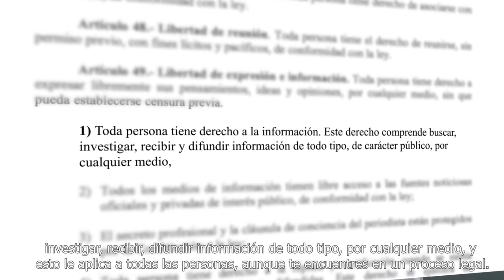JEAN ALAIN RODRÍGUEZ Y SU NUEVO CANAL DE YOUTUBE “DERECHO Y JUSTICIA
El exprocurador general de la República, Jean Alain Rodríguez, estrenó este miércoles su canal de Youtube, y aunque prometió no hablar de su caso judicial, por tratarse de su primer programa "Derecho y Justicia", hizo revelaciones como nunca antes del proceso judicial que lo mantiene privado de su libertad desde hace más de dos años.

Incluso, dijo que su defensa la preparó tirado en el concreto porque no tenía una silla para sentarse y que allí sentado en el suelo se acercaron "fiscales" para burlarse de su situación.

"Varios fiscales visitaban y se acercaban a las celdas a reírse y a burlarse en la puerta al vernos inicialmente tirados en el suelo. Como si la justicia fuera un chiste para ellos. Todo lo hacían para quebrantarme", expresó.

Incluso dijo que fue ingresado al Sistema Penitenciario como una persona de alta peligrosidad para que le fueran colocados chalecos antibalas y cascos y pasearlo por los pasillos del Palacio de Justicia, con el fin de humillarlo ante el personal.

"Estrategia de persecución"

Al estrenarse como youtuber, Jean Alain dijo que está consiente que lo que piensa la opinión pública sobre él luego de que fue apresado por el Ministerio Público acusado de corrupción administrativa, sin embargo, indicó que "todo lo que han escuchado de mí es falso o muy bien manipulado para luzca malo e ilegal".

El exfuncionario judicial denunció que la actual gestión al frente de la Procuraduría General lleva una estrategia comunicacional de persecución que consiste en ventilar informaciones a los medios sobre las investigaciones del pasado gobierno para que se mantenga en la mente de los dominicanos. A diferencia, mencionó que en los casos relativos al actual gobierno del Partido Revolucionario Moderno (PRM) son pocos conocidos porque el tratamiento es diferente.

"De los más de 100 escándalos y casos de corrupción del actual gobierno que ustedes han escuchado, les aseguro que no vieron en televisión ni en otros medios de comunicación... allanamientos o apresamientos, por ejemplo, con el reciente caso de desfalco al Ministerio de Agricultura, no vieron una declaración de prensa con 20 fiscales en las escalinatas del Palacio de Justicia informando al país sobre ese desfalco. Es más, si escucharon algo, les aseguro que ni siquiera saben el nombre del funcionario involucrado", expresó.

Prosiguió "les aseguro que tampoco vieron el momento del arresto de los diputados del partido de gobierno que fueron extraditados o arrestados en Estados Unidos, tampoco recuerdan sus nombres".

Concluyó que "la respuesta es porque existe una estrategia de comunicación para colocar en tu mente este tema y que así no tengas mucho tiempo para pensar en todos los problemas que tiene el país, problemas estos que matemáticamente son más importantes y que te afectan 100 veces más que la supuesta lucha contra la corrupción".

"Este es un plan para distraerte de estos problemas, que al inicio tenía mucha credibilidad y mucha aceptación, pero que ya hoy es evidente que forma parte de una estrategia de persecución, sumándose mi caso una venganza de varias personas que todos conocen"
Jean Alain Rodríguez
Exprocurador acusado de corrupción administrativa
Acusa a fiscales de mentirosos

El caso de que se le sigue a Jean Alain fue instrumentado por un grupo de fiscales encabezados por los procuradores Yeni Berenice Reinoso, directora de Persecución y Wilson Camacho, director de la Procuraduría Especializada de la Persecución a la Corrupción Administrativa (Pepca).

Sobre las irregularidades del Plan de Humanización reiteró que la procuradora Miriam Germán Brito, ratificó los contratos y dio el visto bueno de los compromisos que se había arribado su gestión, con respecto a la cárcel nueva y los supuestos vicios de construcción, reiteró que no es ingeniero para estar sometido por estos cargos.

Finalmente, sobre la acusación de enriquecimiento ilícito aseguró que tiene como probar el origen lícito de sus bienes.

"En un país con verdadero derecho y justicia al concluir este programa estarían suspendidos, destituidos, cancelados todos, pero sabemos que esto no va a pasar"
Jean Alain Rodríguez
Exprocurador

Jean Alain aseguró que su programa Derecho y Justicia no será un espacio para defenderse de la acusación y que tratará temas de interés público en el ámbito jurídico. Dijo que la frecuencia de su programa será "quincenal, semanal" con el acompañamiento de expertos.

Jean Alain se encuentra en arresto domiciliario luego de que el Juzgado de Instrucción le variara la prisión preventiva, medida que cumplió en la cárcel de Najayo durante 18 meses.

Actualmente su caso está en la etapa preliminar desde agosto pasado. El Ministerio Público está leyendo la acusación en contra que consiste en 12 mil páginas.